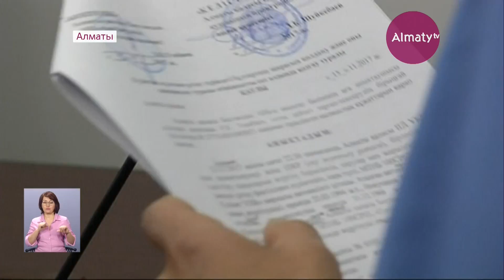Алматыдағы операция нәтижесінде ұсталған күдікті сот санкциясымен қамауға алынды (16.11.17)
Алматы орталығындағы арнайы операция нәтижесінде ұсталған күдікті сот санкциясымен қамауға алынды. 1994 жылғы Әлеуханов Дәурен Тұрсынұлы екі айға қамалды. Осыдан үш күн бұрын Алматы қалалық ІІД ұйымдасқан қылмыстық топпен күрес басқармасының қызметкерлері арнайы операция жүргізіп, екі азаматты қолға түсірген еді.